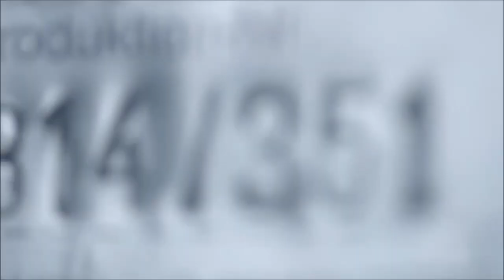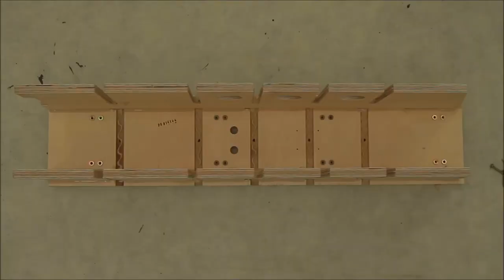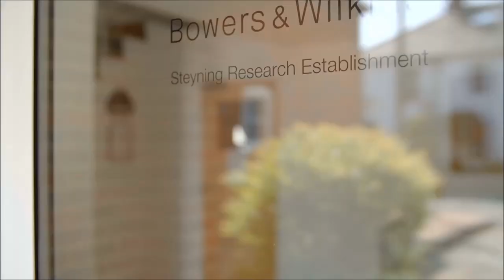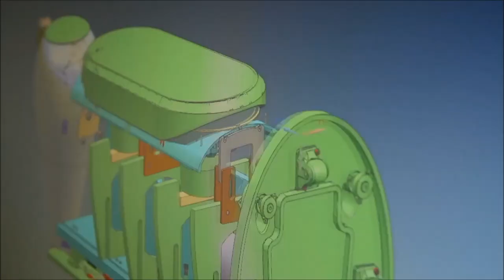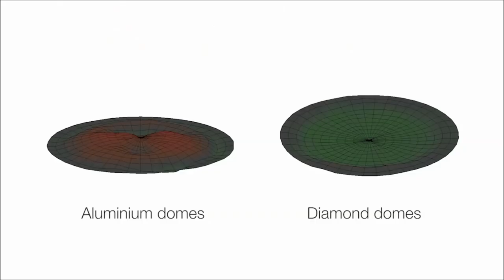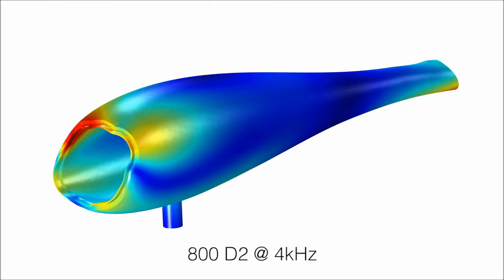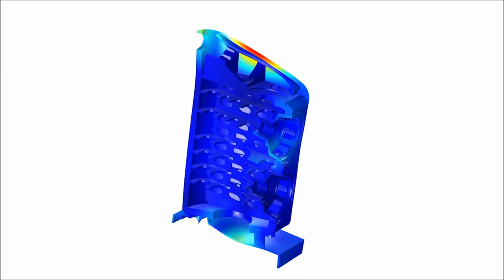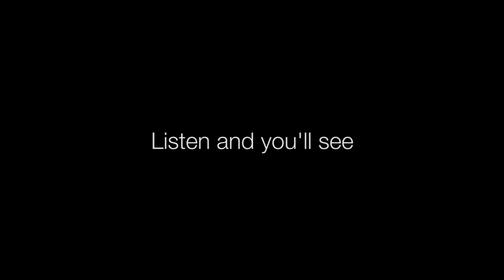Bowers & Wilkins - The New 800 D3 Series